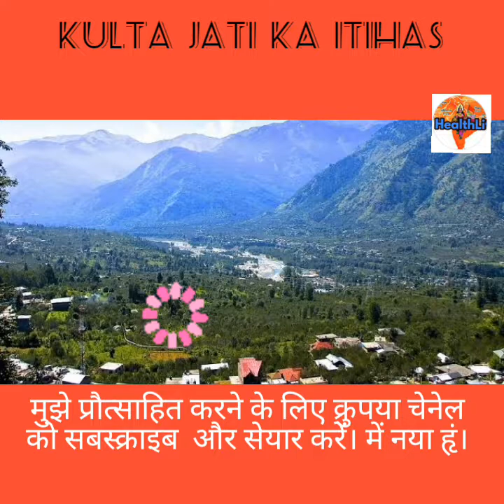କୁଲ୍‌ତା ଜାତିର ଇତିହାସ।कुलता जाति का इतिहास।Kulta samaj history.